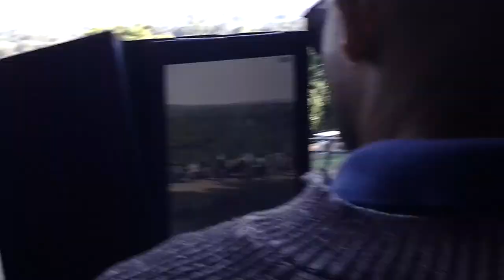Cataratas de Foz do Iguaçu Brasil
Agenciamento de Viagens Etec Santos: uma visita técnica as Cataratas do Iguaçu. Nós alunos do Curso de Agenciamento de Viagens, fomos a Foz do Iguaçu, Paraguai e Argentina para mais um treinamento em procedimentos de Guia Turístico na América do Sul, coordenado pela professora Cezira.